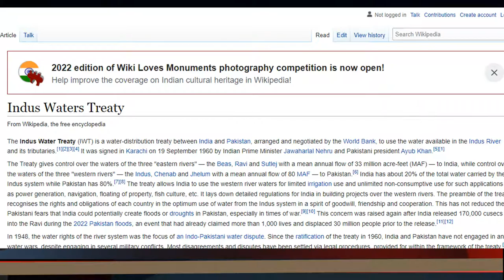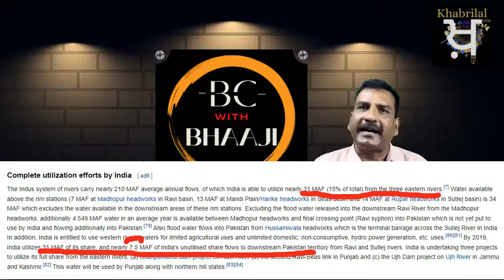BC with Bhaaji - Kejriwal Vs Modi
SYL issue and solution.
Arvind Kejriwal suggested to have a tea with Modi ji for the solution for SYL situation
Critics & review of events By Vaibhav Kassrija & Surinder Babli

Khabrilal focuses on bringing the latest news & facts with the most reliable information available to all your devices.